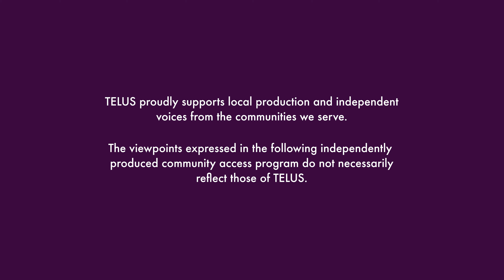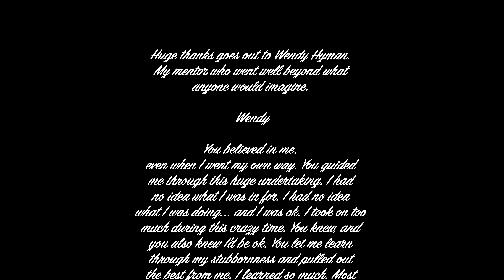THE BEGINNINGS - EPISODE ONE - THE BEGINNING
A single mother navigates the waters of dating and raising an adolescent in the midst of 2020. Amid gender confusion, hoarding, wine drinking, loneliness, the age of unsocial media, and the quest for happiness, the challenging, yet beautiful relationship between a mother and her child blossoms. Oh... and there's a couch.

This was filmed and edited during the covid shut down so so cast and crew were limited to family members and/or cast who were kept at a distance. There were definitely learning curves, challenges, and compromises since crew were all new to their roles.